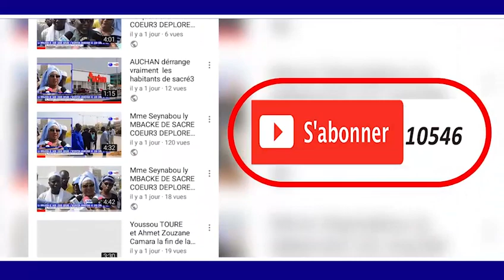MAGALOUK KHASSIDA YI 2018 ITV BAYE NIS MBAYE NORO DARAYNI